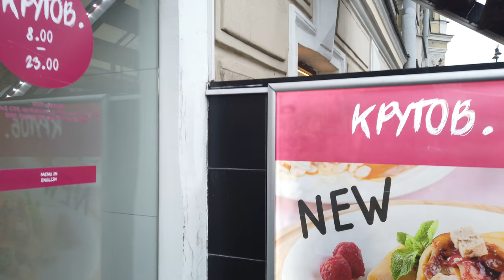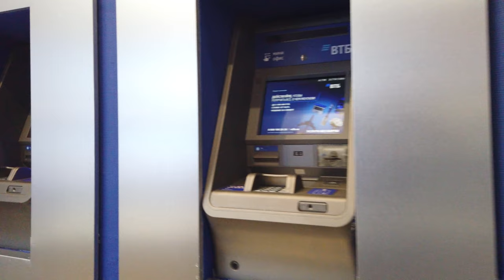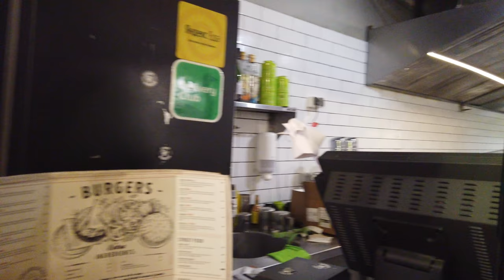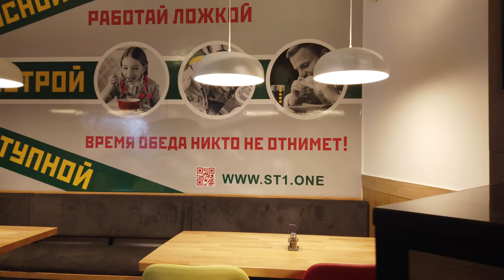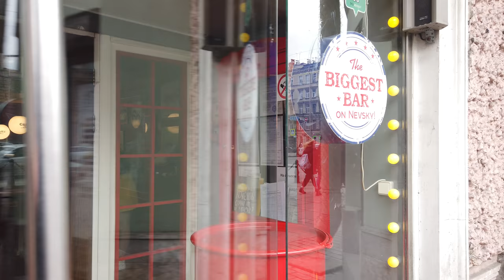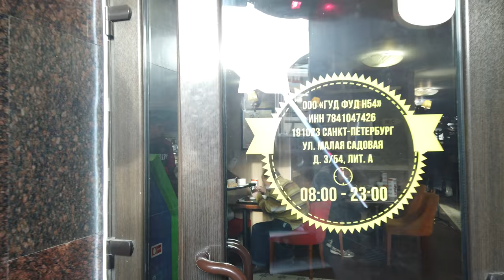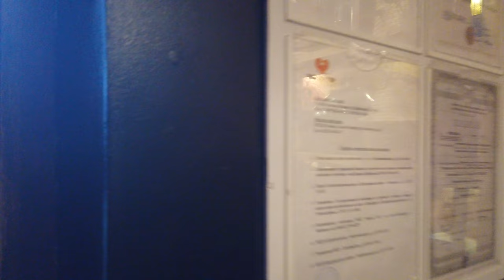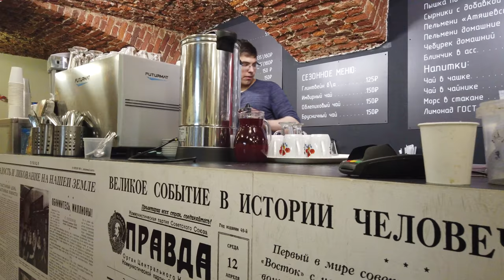⁴ᴷ⁶⁰ RUSSIA GREAT WALK IN ST. PETERSBURG | Walking Tour Nevsky Avenue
00:05 - subway area Alexander Nevsky
07:32 - portuguese porcelain shop
11:20 - the old Petersburg Russia court
35:41 - restaurant for two
43:05 - thrift store
49:00 - street 1 Soviet
57:43 - subway uprising area
58:44 - subway ticket offices buying a token
1:01:00 - Stockmann Department Store
1:05:10 - the old courtyard
1:23:10 - bookstore
1:38:40 - Passage department store
1:56:50 - Basilica of St. Catherine
2:00:56 - bookstore department store
2:11:17 - Palace Square walking tour St. Petersburg Russia  2022

 This video  was shot in St. Petersburg, Russia. Winter. We walked all over Nevsky Prospect. We started the journey from the metro station “Alexander Nevsky Square” (Alexander Nevsky Lavra) to the end of the Nevsky Prospect “Winter Palace, Hermitage”. At first, we thought just walking along the entire Nevsky Prospect, filming streets, houses, on the camera ... But after 5 minutes it became obvious to us how boring it would be! Anyone always wants to know: what is there, around the corner? What is going on in the cafe? In the shop? But then this becomes not enough !!! This is a feeling of mystery, not to be superficial ... Then you need to look at people, ordinary people, not tourists! Talk with them, listen to their voice, understand how they live, what they feel, see their emotions, appreciate facial expressions ... And how much does Life in St. Petersburg cost? Food, coffee, hotel, apartment? It is about this video, this is not just empty walking (although this too!). We went to cafes, restaurants, shops. We talked with people. I wanted to imagine how I would live here? Where would I park my car, where would I buy food, where would I drink morning coffee? The trip around Nevsky Prospekt in St. Petersburg lasted about 5 hours, we left 2 hours. Of course, there’s a lot of excess in the video, so you have to rewind the video! The video retains the natural sounds of the city. We saw the main attractions: Nevsky Prospekt, Uprising Square, Passage department store, Kazan Cathedral, Palace Square, Admiralty, Yeliseyevsky Shop.

Welcome to Russia, St. Petersburg, one of the most popular cities in the World! Feel the atmosphere of St. Petersburg and relax! Walk along the city streets and listen to the real sounds of the city. You will find yourself in the very heart of city life in St. Petersburg where you can recharge your batteries.
Explore this city day and night and decide if you want to visit St. Petersburg before you arrive.
You will have a great opportunity to explore the center of St. Petersburg, full of interesting things and places worth seeing. St. Petersburg has everything: from extensive shops, cozy cafes, business offices to five-star hotels and trendy restaurants.
Get inspired with this relaxing stroll through the city. Imagine yourself as a real tourist and stroll through the beautiful local streets. You will be enchanted by the views of the Neva, the canals and wide avenues of St. Petersburg.